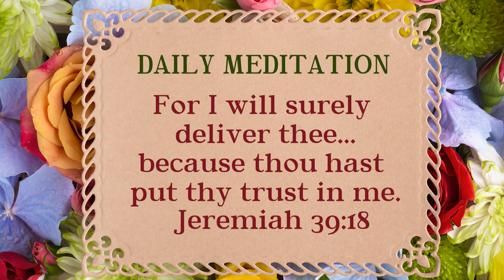Daily Meditation | Jeremiah 39:18 | September 29, 2022 | Hebron